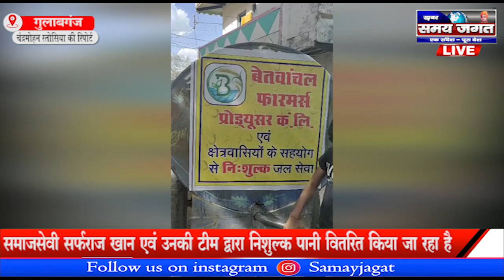गुलाबगंज:- गुलाबगंज एवं गूलरखेड़ी की पंचायत में पानी की समस्या !!!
चंद्रमोहन रतोसिया की रिपोर्ट